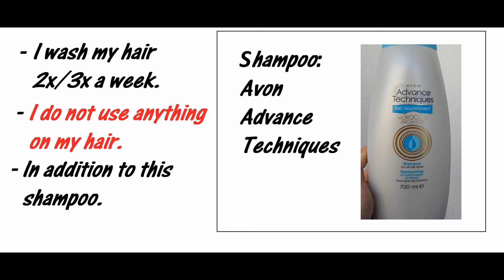Hair Growth (43 months) // Man with Long Hair *Ep.04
I use a shampoo : Avon Advance Techniques 360 Nourishment